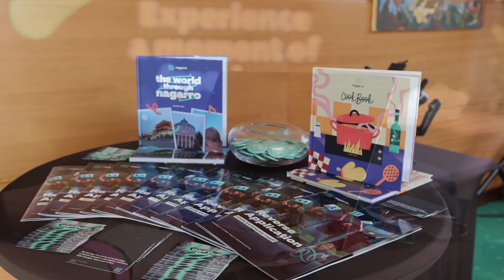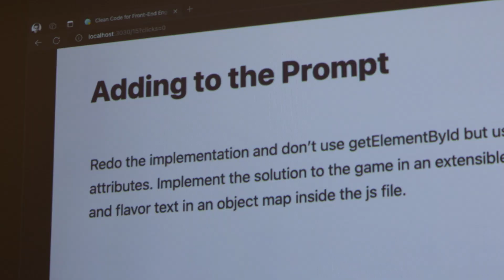Nagarro at Peak IT, Romania 2024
It was an incredible experience at Peak IT Brasov, Romania! Our booth featured an interactive installation that drew in many enthusiastic participants. We enjoyed fantastic content, inspiring speakers, and great vibes throughout the event.